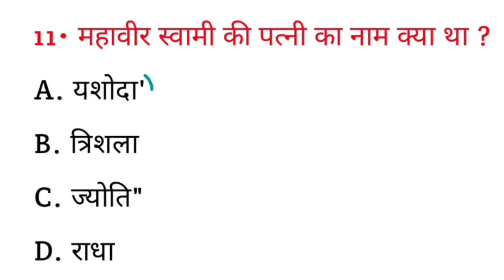महावीर स्वामी की पत्नी का क्या नाम था? || mahaveer Swami ki patni ka kya naam tha